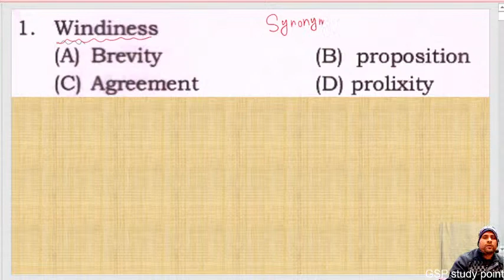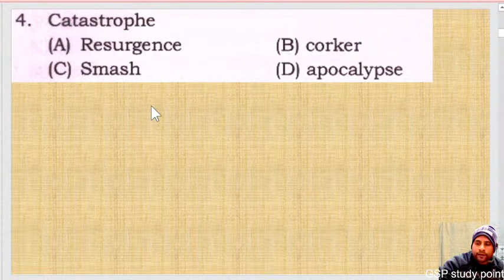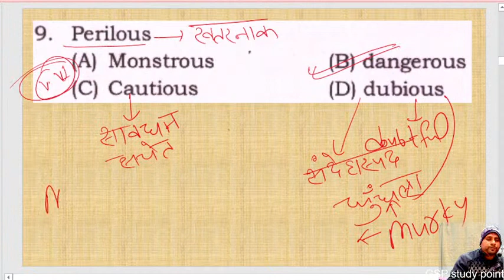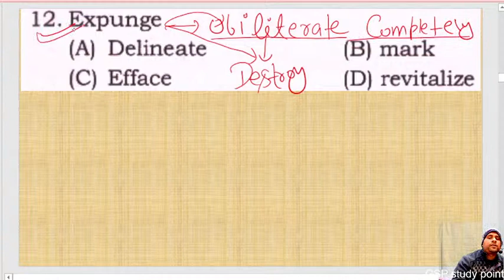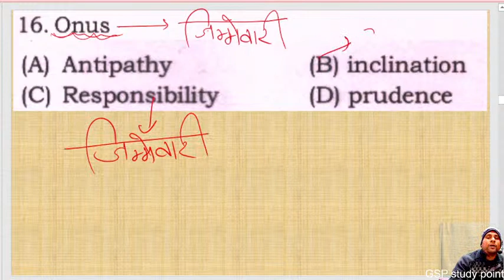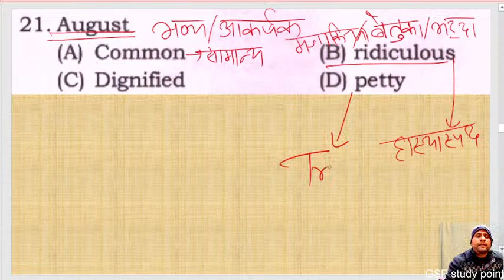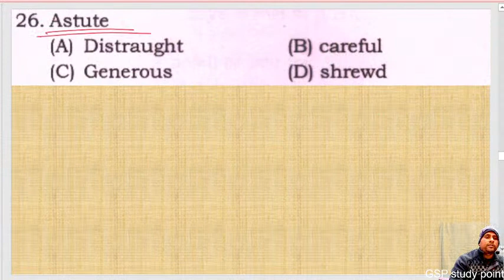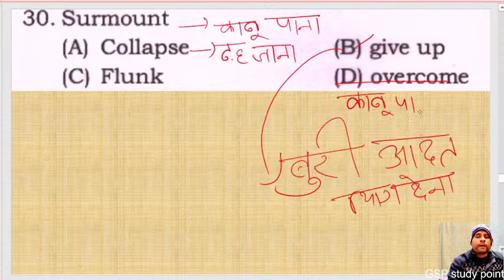word power|vocabulary made easy|synonyms|competitive exams|ssc cgl|cpo|chsl|mts|navy|airforce|army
In this video we shall solve previous year questions of word power and in this way we shall boost our word power.
Hi I am Gopal sir and I train students in English subject to crack different competitive  exams.
This Video Covers:
~ word pwer in English Grammar
~  word pwer by Gsp study point
~  word pwer Examples
~  word pwer

~ banking exam preparation trick and tips
~ how to prepare for bank po exams
~ English strategy for ssc exam by GSP study point
~ English preparation strategy for air force exams
~ English preparation for army exams 2021
~ GSP study point English,
~ English preparation for bank exams,
~ sbi po English preparation

synonyms meaning with options